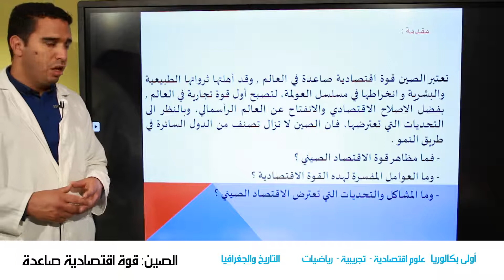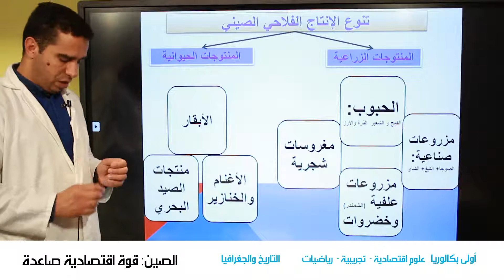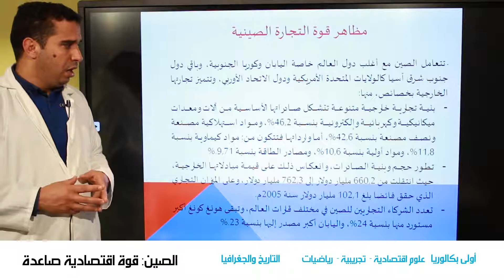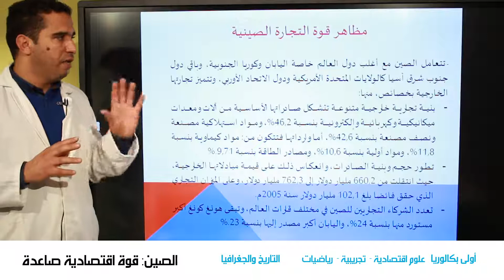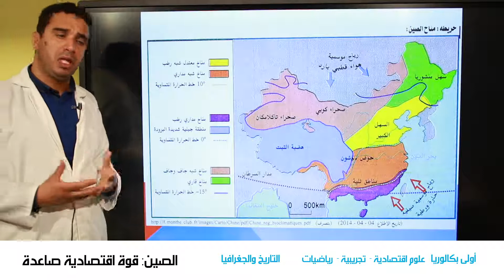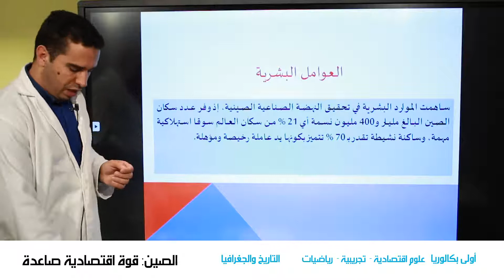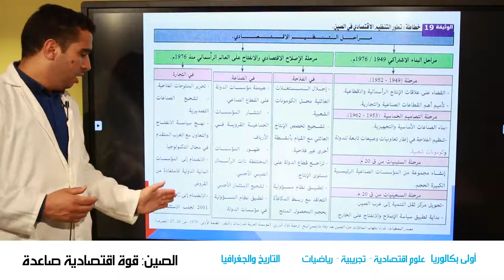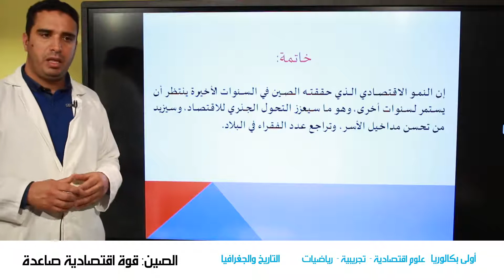MS 1B SEG IJ geo 3 الجغرافيا الصين قوة اقتصادية صاعدة